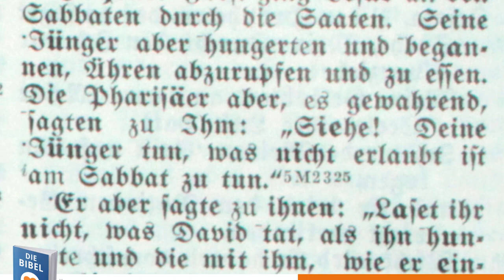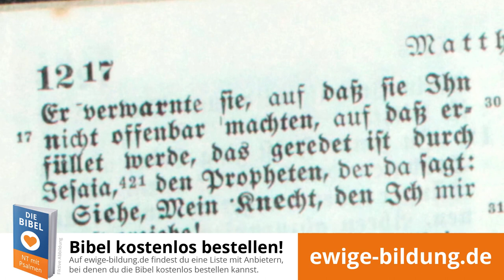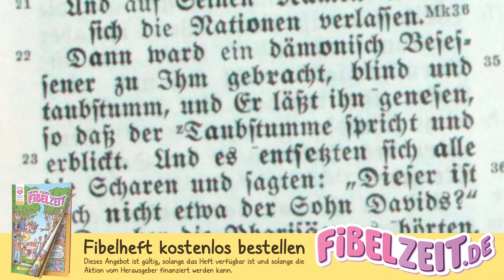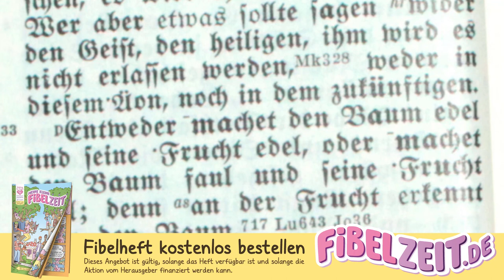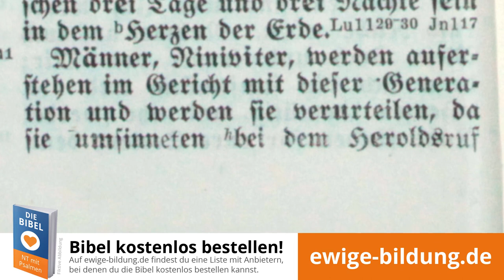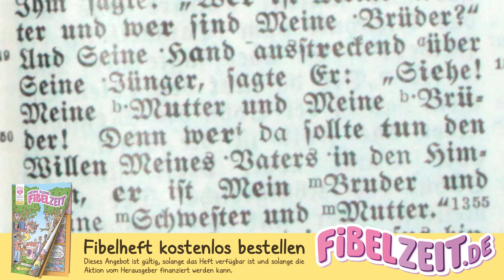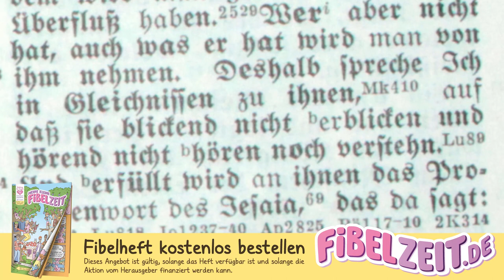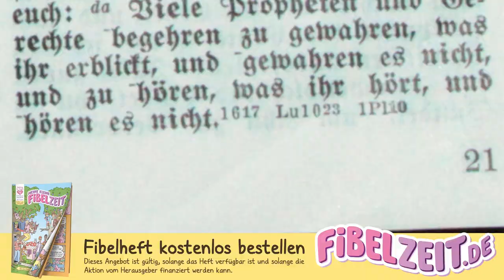MATTHÄUS 05 – 7 Gleichnisse Jesu vom Reiche Gottes [Das Konkordante Neue Testament 1939 / Hörbibel]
INHALTSVERZEICHNIS

00:00:00 Christus verteidigt das Ährenausraufen und Heilen am Sabbat, heilt einen Besessenen, bestraft die Geisteslästerung der Pharisäer, weist die Zeichenforderung ab und zeigt, wer sein wahrer Verwandter sei.

00:09:01 Sieben Gleichnisse Jesu vom Reiche Gottes. Jesus in seiner Vaterstadt verachtet.